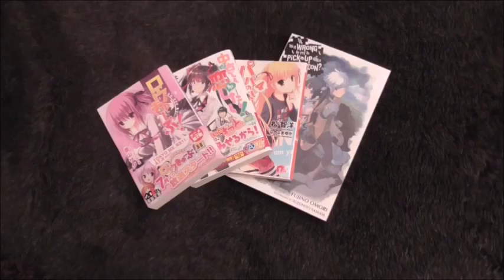So hätte Papakiki weitergehen können.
So hätte das Spin off werden können. Durch dne tragischen Tod von Tomohiro matsu wird es jedoch kein Spin of geben.  Also bezieht sich dieses Video darauf wie es HÄTTE weitergehen können.